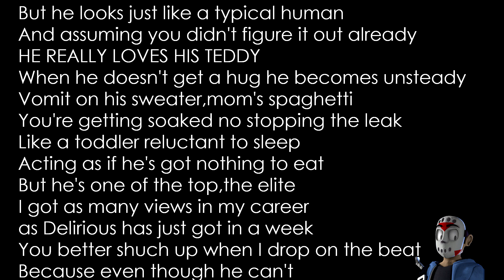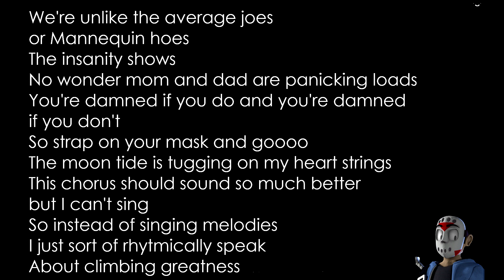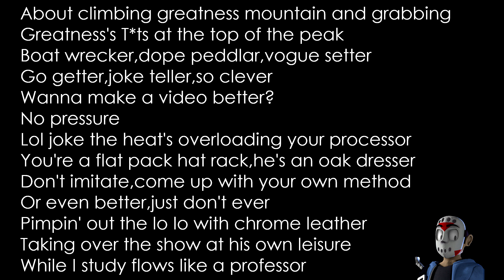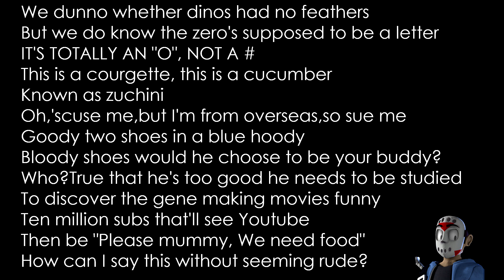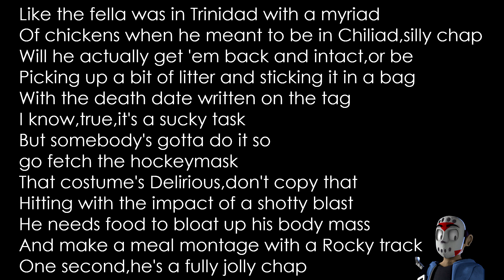10 MILLION SUBSCRIBER (Official Lyrics)Lyric Video - H2ODelirious 10 Million Subs Song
By Dan Bull And Animated by VyronixLiam

I'm not the owner of the song